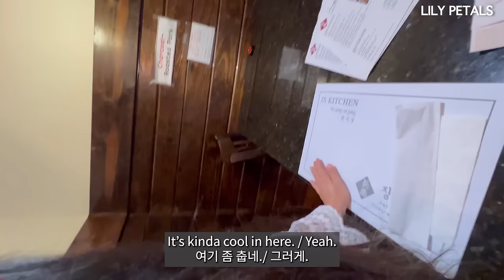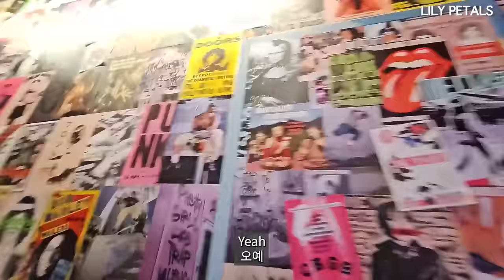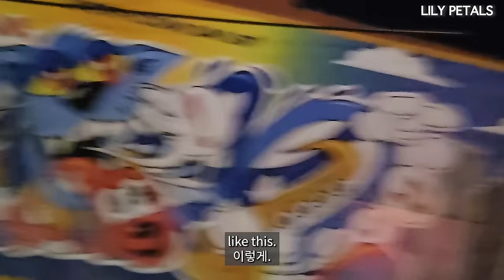OUR NEW CONDO TOUR - Moving to Atlanta?!!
This is our new penthouse that we have been building for the last two years and it is all ready! We are so excited to show you what we have been working on.